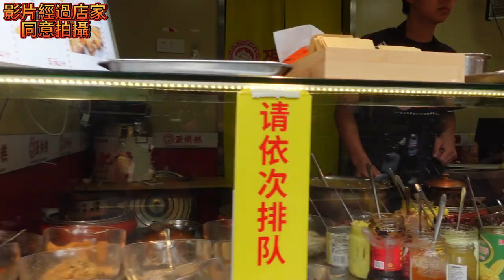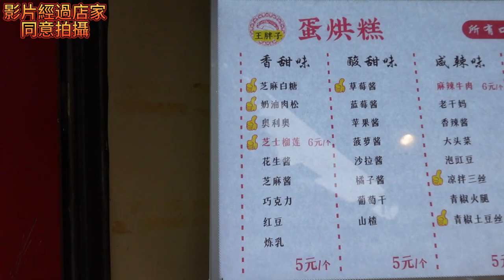品嘗＃成都小吃＃蛋烘糕＃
品嘗成都小吃蛋烘糕